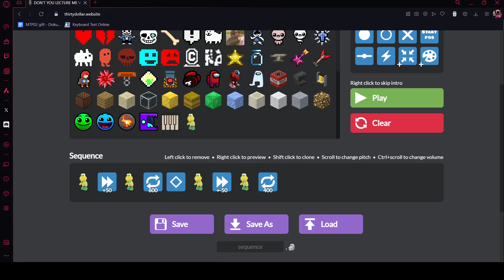Koopa Troopa particle accelerator and decelator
The thirtydollar website showcase, but now with a custom sound added to the site.